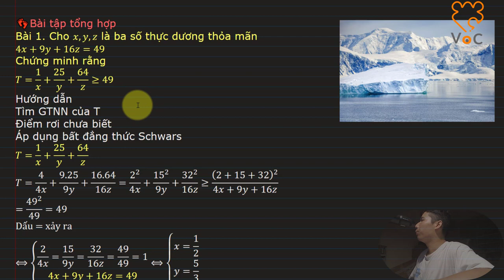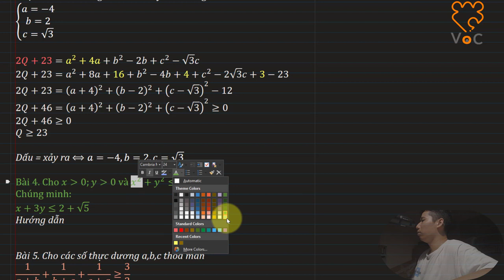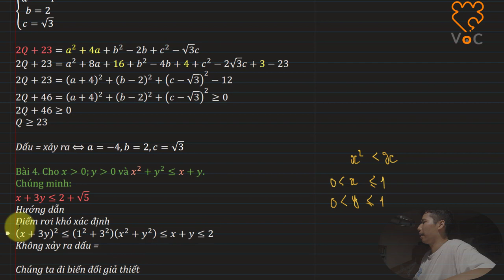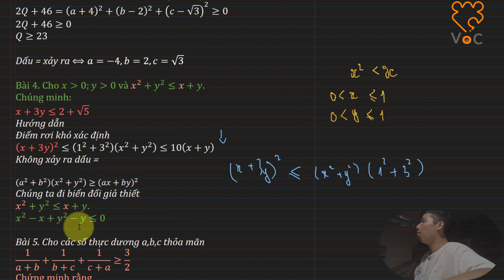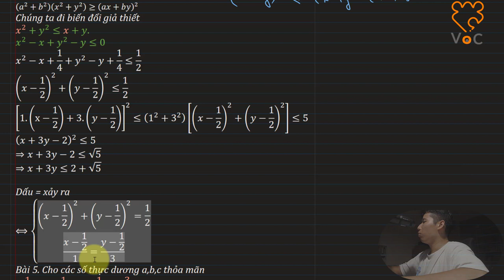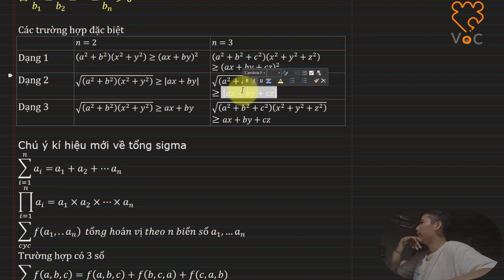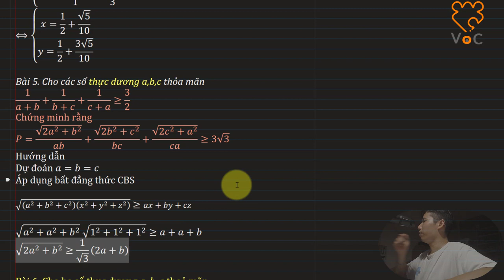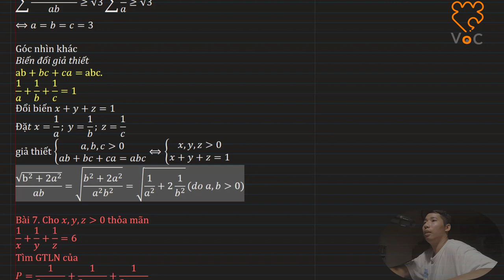CAUCHY - BUNIAKOWSKI - SCHWARZ. HSG CHUYÊN ĐỀ BẤT ĐẲNG THỨC (P50)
Subcrible VoC Academy

HSG CHUYÊN ĐỀ BẤT ĐẲNG THỨC

00:00 Intro
00:13 Giới thiệu
01:20 Bài 2 bổ sung cách 3
04:20 Bài 4
18:20 Bài 5
27:03 Bài 6
32:28 Bài 7

Các bất đẳng thức thường sử dụng
1. Bất đẳng thức AM-GM
Arithmetic mean- geometric mean inequality
(ở Việt Nam bất đẳng thức cô si)
2. Bất đẳng thức trung bình
3. Bất đẳng thức hình học
4. Kĩ thuật chọn điểm rơi
5. Kĩ thuật ghép đối xưng
6. Kĩ thuật Cauchy ngược dấu
7. Nguyên lí Dirichlet
8. CAUCHY - BUNIAKOWSKI - SCHWARZ